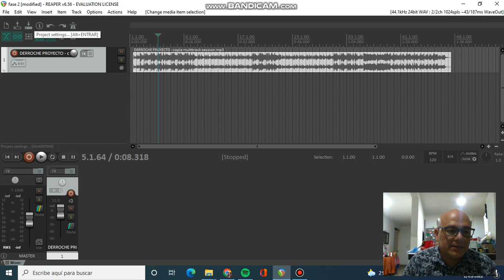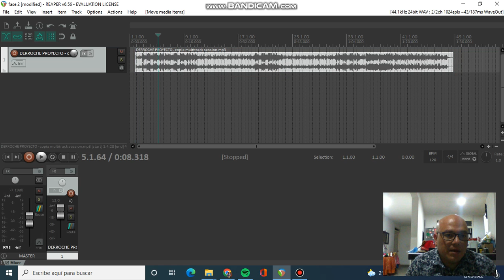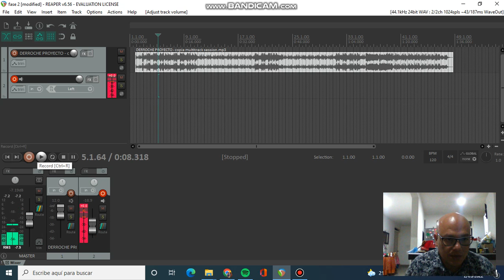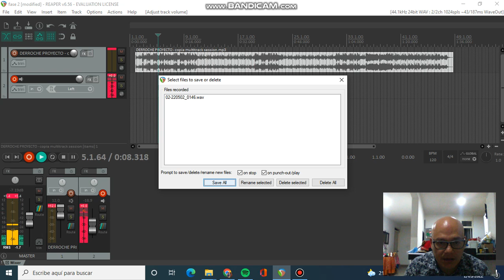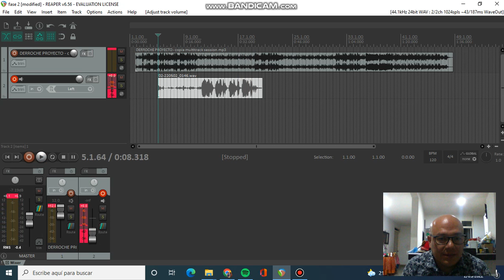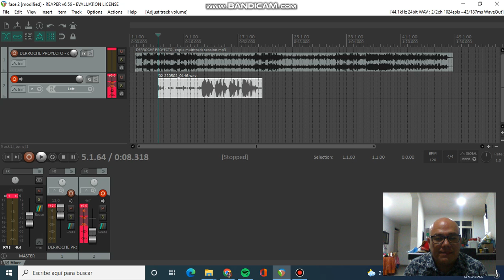BREVE EXPLICACION DEL DAW REAPER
BREVE EXPLICACION DEL DAW REAPER- FUNDAMENTOS DE PRODUCCION MUSICAL